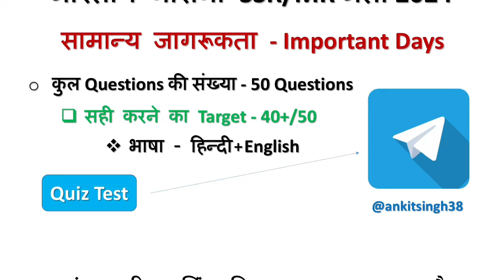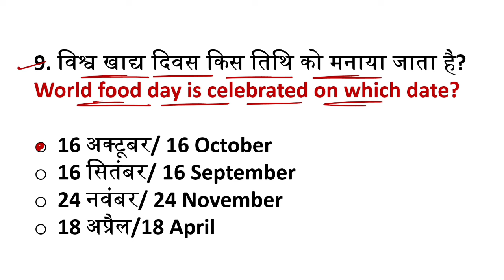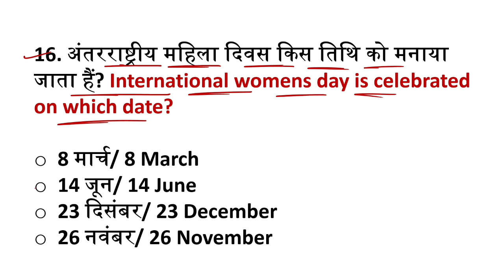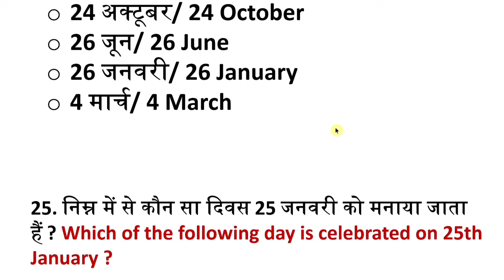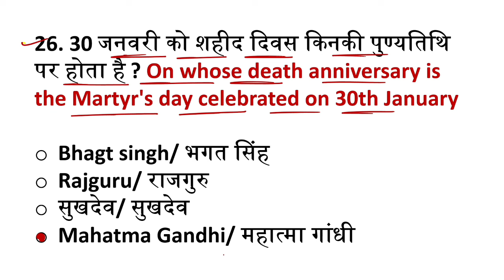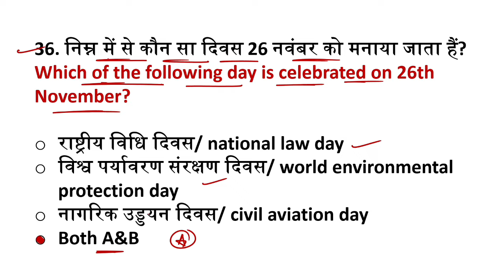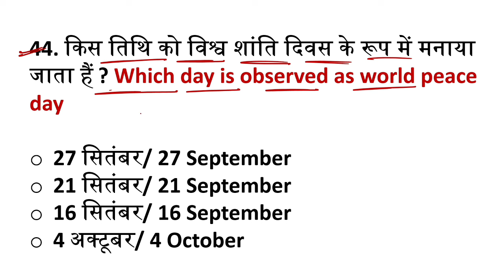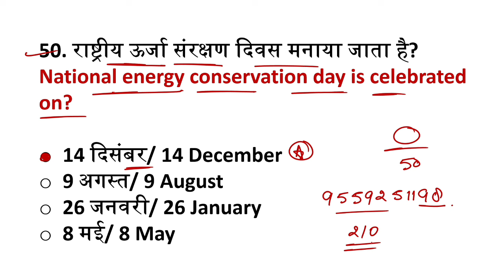Navy SSR MR TopicWise Gk Questions 2024 | Important Days (महत्वपूर्ण दिवस)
Indian नेवी MR का अंकित Batch आ गया है |